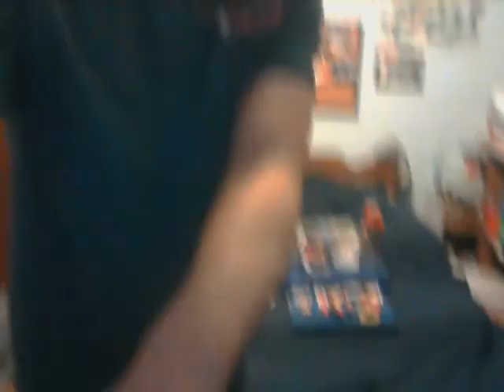Darkwing Duck After Party 2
I give a summary of the show. Loco & Wreck-Gar join in the fun for "Kick it in the Groove" which some might remember as a Darkwing Duck cartoon promotion ad. I also tell about next months Misfits concert & a play in town that I'll be in this October. If play rehearsal cause a delay in "future concerts" being recorded, somehow I'll get word out.